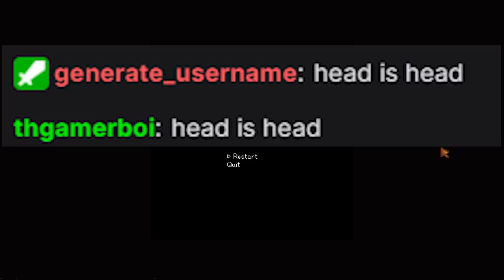letting me play STARDEW VALLEY was a MISTAKE...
Stardew Valley noob questions how to install nudity mods...